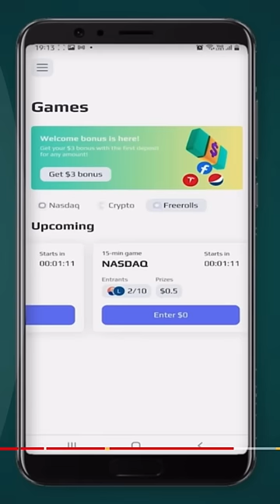BEST APP TO EARN Money From Games | Stock Market Earnings | Mridul Madhok